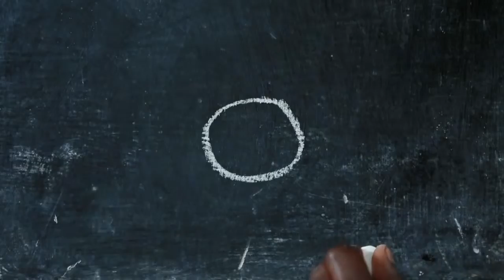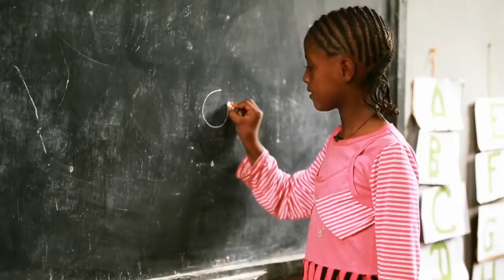Talking About Fortifying Africa’s Future with John Green new